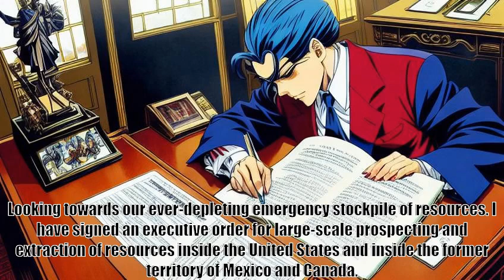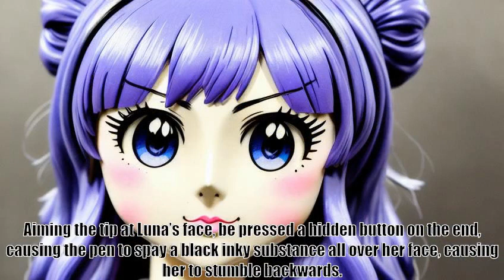America Stranded In A Fantasy World, Chapter 17 America's Shadow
Original creator of “America Stranded”: Dr.AssDeer